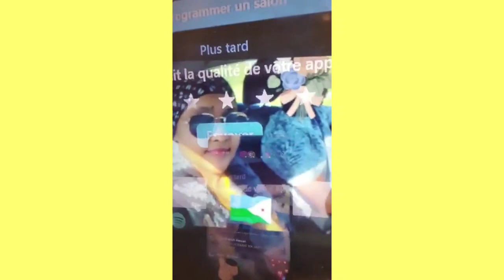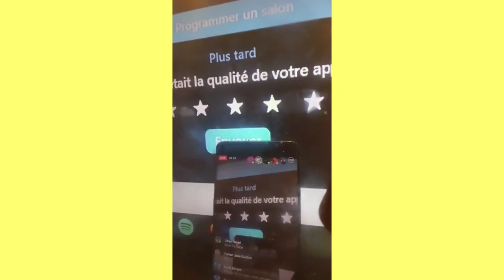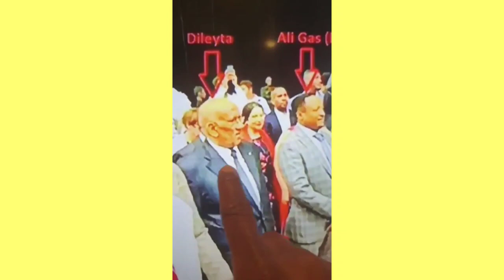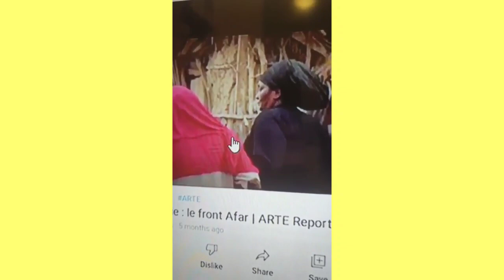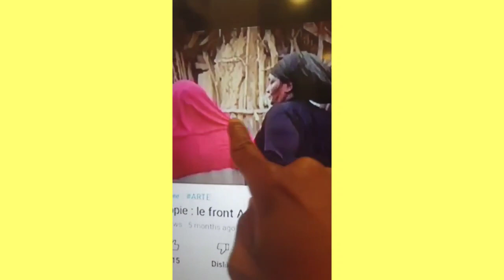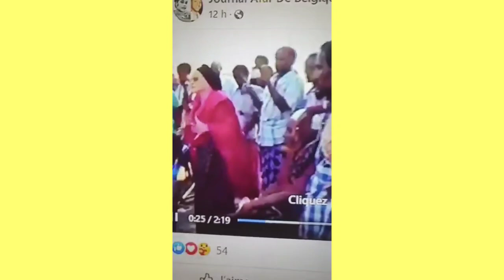Xaalka iyo dagaalka G/sitti warar cusub itoobiya & Djibouti oo...